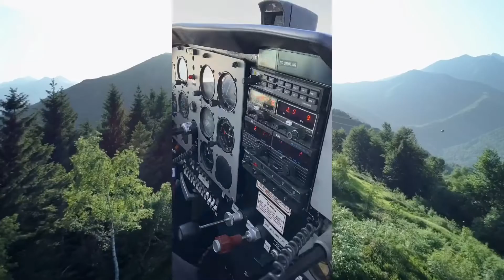Wife’s 13th anniversary present checks off my bucket list